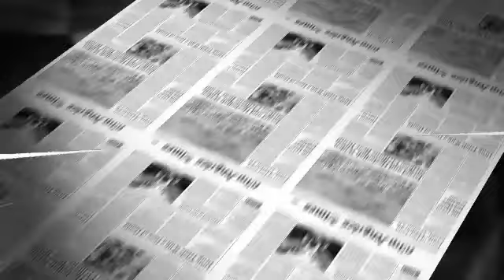"Lutte Héroïque du Peuple Nigérien : Face à l'Épreuve, Un Cri d'Alarme Retentit"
🌍🔊 Lutte Héroïque du Peuple Nigérien : Un Cri d'Alarme Résonne 🔊🌍

Chers amis de l'actualité engagée, bienvenue sur notre chaîne YouTube dédiée aux histoires qui marquent et inspirent. Aujourd'hui, nous plongeons au cœur d'un récit poignant et actuel, celui de la résilience inébranlable du peuple nigérien. Le Niger, ce joyau aux multiples facettes, fait face à une épreuve cruciale, un défi monumental que nous allons décodeur ensemble dans cette vidéo captivante.

Au carrefour de l'Afrique de l'Ouest, le Niger se trouve au centre d'un enchevêtrement complexe de défis intérieurs et extérieurs. Les tensions récentes ont poussé la Cédéao à envisager une intervention militaire, accentuant encore davantage les épreuves d'un pays déjà aux prises avec des enjeux djihadistes. Un Appel à l'Aide Longtemps Ignoré. En août 2021, le Niger avait lancé un appel pressant à la Cédéao pour faire face à la menace djihadiste le long de sa frontière avec le Nigeria. Hélas, cet appel était demeuré sans réponse, attribué en partie à des ressources limitées. Cependant, le vent a tourné de manière radicale depuis lors, avec la perspective imminente d'une intervention militaire de la Cédéao au-dessus du Niger.

Le cœur de cette saga met en lumière l'ancien dirigeant du Niger, Mohamed Bazoum. Sa chute avait été acclamée par la population nigérienne, mais la Cédéao semble maintenant se préparer à des mesures draconiennes pour restaurer son pouvoir. Cette controverse soulève d'épineuses questions sur les motivations cachées et les intérêts en jeu. Malgré l'adversité, le peuple nigérien reste intrépide. Le colonel Abdoulaye Madaba Issifou incarne avec fierté l'indéfectible détermination du Niger à bâtir un avenir radieux. Debout contre l'oppression, ils se dressent pour leurs droits et réclament leur part des richesses nationales. La lutte du Niger symbolise une recherche légitime pour sa survie et le bien-être de ses citoyens. Les voix vibrantes du peuple nigérien résonnent au-delà des frontières,

Chères téléspectatrices, chers téléspectateurs, le peuple nigérien s'élève avec une volonté inébranlable, prêt à défendre son avenir et à se battre pour ses droits fondamentaux. Le destin du Niger est en jeu, et cette saga en cours est une leçon inspirante de persévérance pour chacun d'entre nous. Restez à nos côtés pour suivre de près cette évolution cruciale et pour en apprendre davantage sur le sort du Niger et de ses habitants. Ensemble, faisons écho à leur détermination face à l'adversité. 🇳🇪🔊